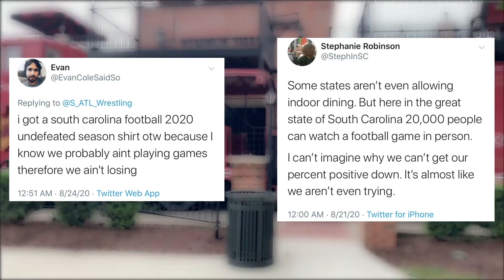CCS: Gamecock Football Adjusting to COVID-19 Protocols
Kendall Smith breaks down the new COVID-19 protocols for fall athletes and how the football team is adjusting.